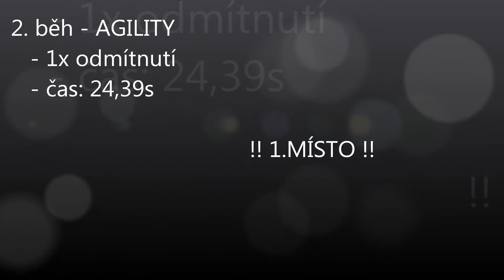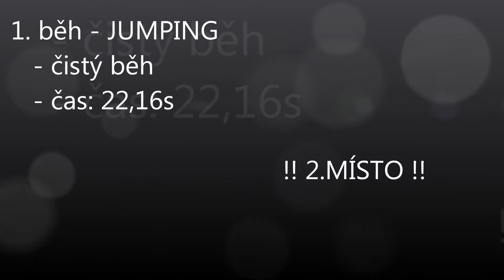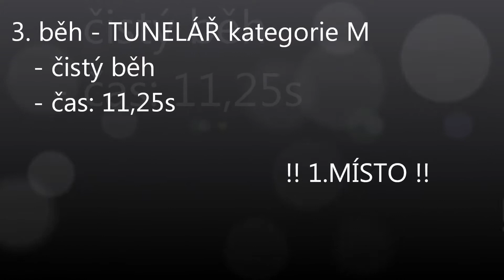Viktorka - agility Nymburk a Pňov